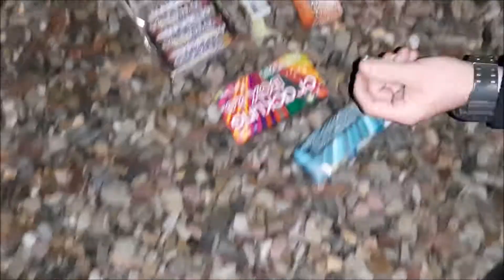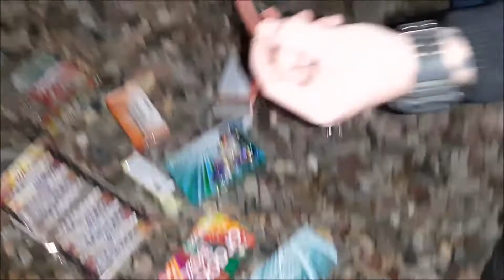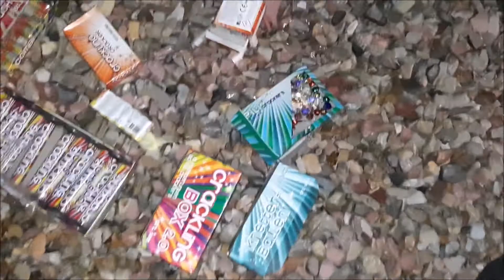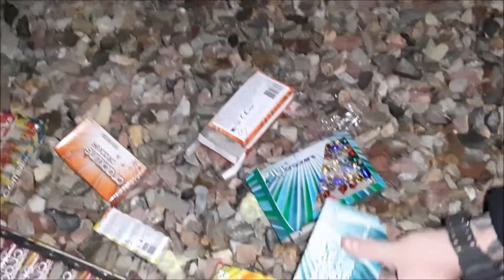NIEUWE CAT. 1 VUURWERK KNETTERBALLEN AFSTEKEN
de nieuwe cat 1 knetterballen van de big bazar, ik vind helaas dat ze door het karton minder uit elkaar vallen door de crackling en het effect daardoor minder hard en groot is, zo zullen de knetterballen vanaf dit jaar zijn, dus nergens meer met een plastic omhulsel!